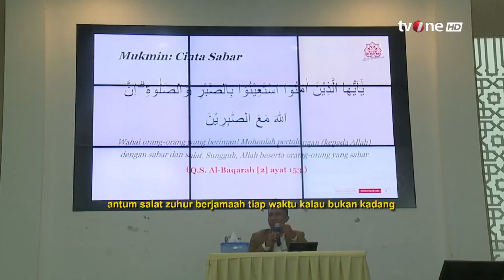Jadikan Sabar dan Sholatmu Sebagai Penolong dalam Hidup | Ustadz Wido Supraha - Tausiah Subuh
Tausiah Subuh, religiOne - Hubungan Sholat dan Sabar

Allah SWT berfirman: Jadikanlah sabar dan salat sebagai penolongmu. Dan sesungguhnya yang demikian itu amal berat, kecuali bagi orang-orang yang khusyuk (Al Baqarah ayat 45). Menjadikan Al Qur’an sebagai nasehat adalah sebuah kelaziman, karena Al Qur’an sebaik-baiknya nasehat, nasehat langsung dari Allah SWT, nasehat yang paling benar isi dan caranya. Berbeda dengan nasehat manusia yang kadang salah, kadang benar, bahkan bisa jadi benar isinya tapi caranya salah, atau sebaliknya, caranya benar isinya salah.

NS01
TS01